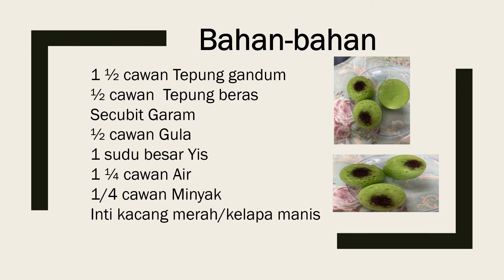Apam Solo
Apam solo adalah kuih yang mudah disediakan. Ia seperti apam biasa cuma di dalamnya ada inti. Ia boleh dijadikan sarapan atau  juadah minum petang. Diharap dengan adanya video ini dapat membantu sesiapa saja yang ingin menyediakan apam solo..Selamat mencuba.